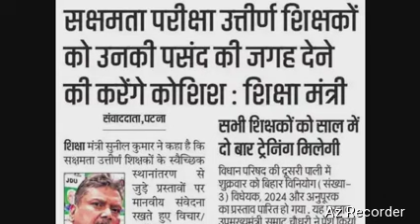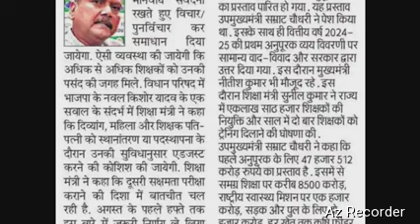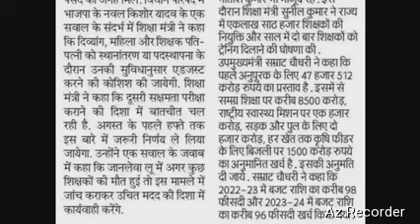सक्षमता पास के लिए खुशखबरी।शिक्षा मंत्री का हुआ एलान।सक्षमता पास का होगा ऐक्छिक पोस्टिंग।3 स्कूल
About video
    सक्षमता पास के लिए खुशखबरी,
शिक्षा मंत्री का हुआ एलान,
सक्षमता पास का होगा ऐक्छिक पोस्टिंग,
3 स्कूल चुनने का विकल्प,